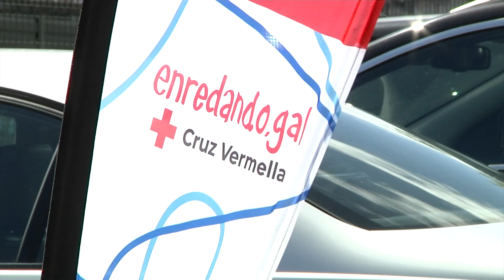Reportaje Enredando Tour de Cruz Roja